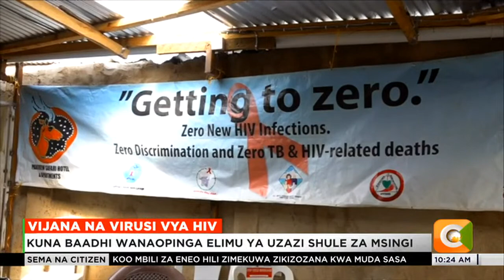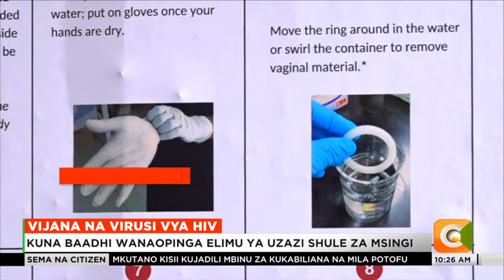Serikali yabuni mikakati ya kupunguza maambukizi ya virusi vya HIV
Huku wadau wakiibua hisia mseto kuhusu mafunzo ya afya ya uzazi katika shule za msingi, wizara ya Afya nchini iko mbioni kubuni mbinu mpya za kuzuia maambukizi ya virusi vya ukimwi haswa miongoni mwa vijana. Hii ni baada ya takwimu za punde zaidi kuonyesha kuwa vijana wa kati ya umri wa miaka 15 hadi 29 wameandikisha zaidi ya asilimia 52 ya maambukizi.